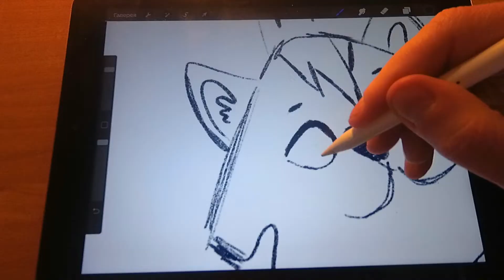Happy Women's Day!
And we are announcing a new MobyArt project!